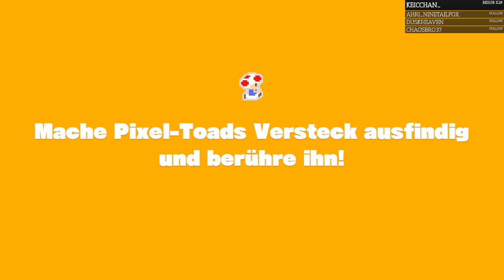WAHWAH! Captain Toad ist da! -- Captain Toad Treasure Tracker - Day 01